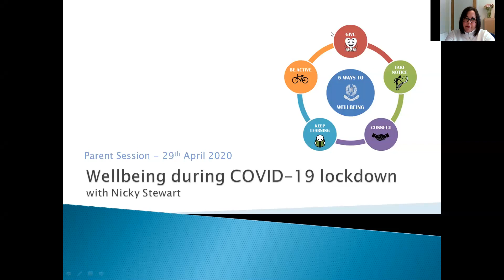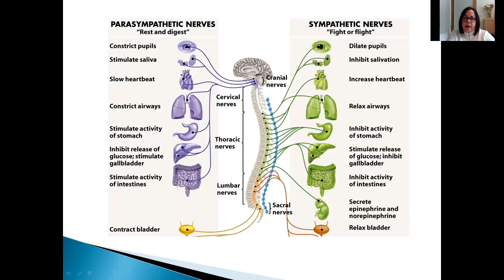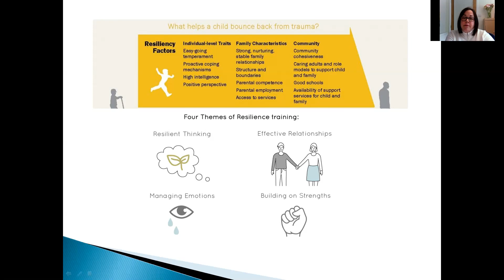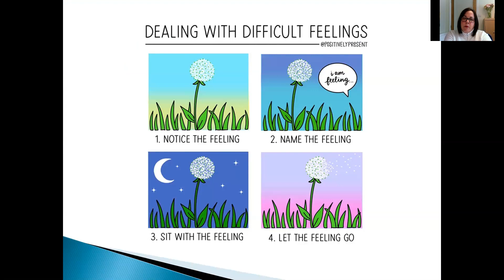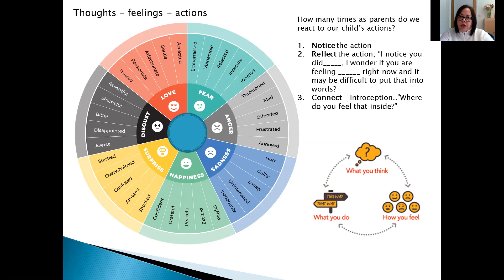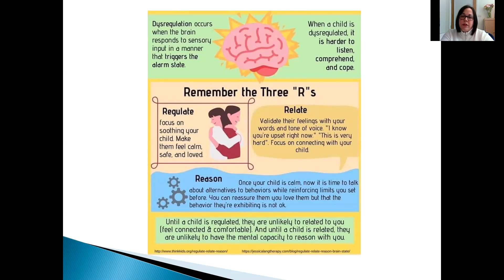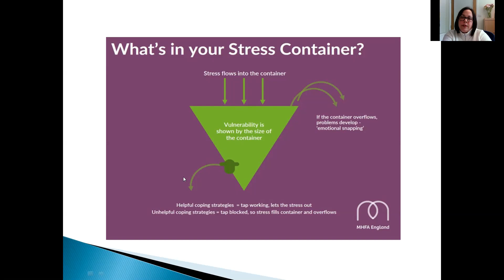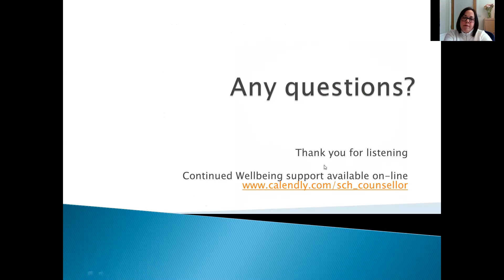Supporting your children with emotional regulation